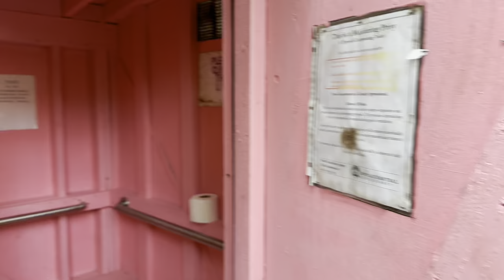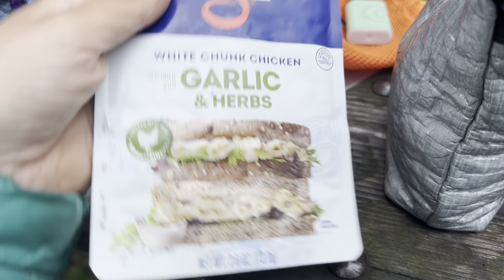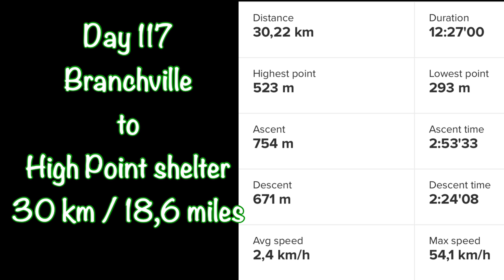AT 2024 | Hiker trash only 😁 | Day 117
Day 117
Branchville to High Point shelter
30 km / 18,6 miles